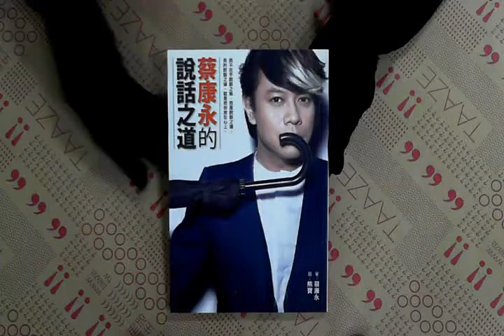TAAZE｜蔡康永的說話之道 二手書書況 9789861362496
TAAZE｜讀冊生活網路書店「蔡康永的說話之道」，找二手書請至